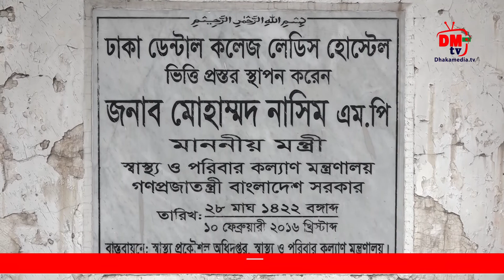Dhaka Dental College and Hospital documentary 2018.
প্রবাসী জীবনের ইতিহাস, ঐতিয্য, হাসি, কান্না ইত্যাদি  আমাদের মাধ্যেমে
এটিএন বাংলায় সম্প্রচার করতে যোগাযোগ করুন ।

এছাড়াও বাংলাদেশে আপনার প্রতিষ্ঠানের ব্যবসা-বানিজ্যের খবর ঢাকা মিডিয়া টিভি এবং এটিএন বাংলাসহ সকল টিভিতে সম্প্রচারের জন্য আমাদের সাথে যোগাযোগ করতে পারেন : 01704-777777